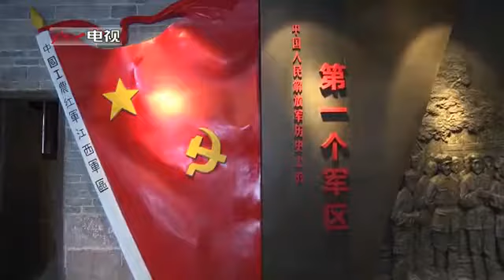江西党政领导干部国防专题培训开班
近日，由江西省军区政治工作局和江西省委党校联合组织的江西省第五期党政领导干部国防专题培训，在江西兴国县展开。（八一电视·解放军新闻传播中心融媒体出品）